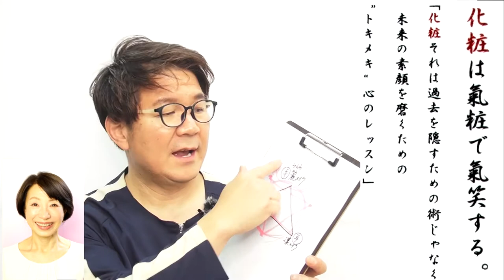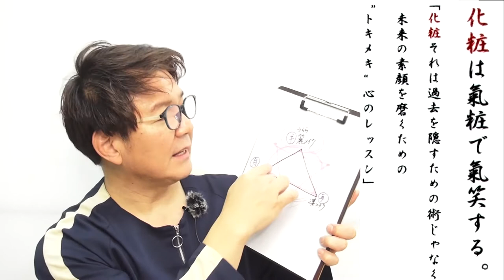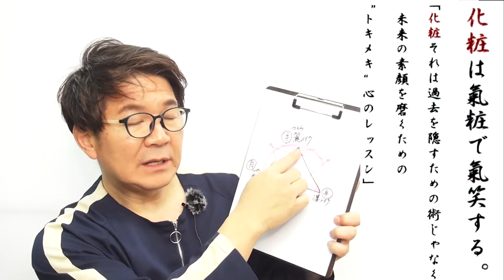潜在意識にアプローチする池端式脳タイプ別コミュニケーションメイクとは何か？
このチャンネルは、潜在意識にアプローチする池端式コミュニケーションメイクⓇ創始者、化粧師秀のメイク＆フォトグラファー、イベント・講演会などの動画です。

使用中のメイク品は、オンラインショップでご確認下さい。

「平成の化粧師」といわれたカリスマメイクアップアーティストが明かす、人生まで変えてしまうメイクアップ術のヒントをお伝えしています。